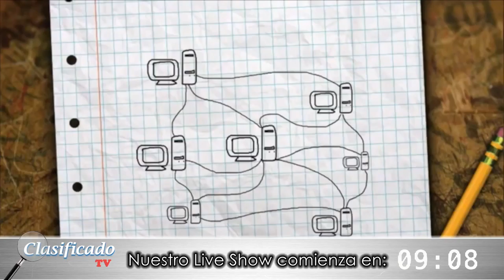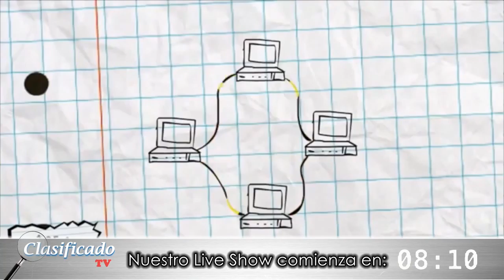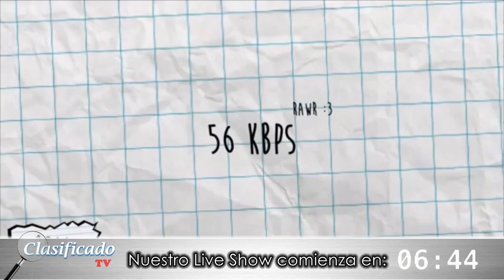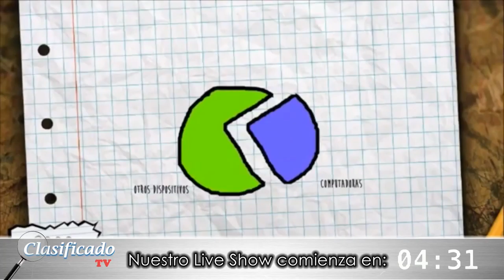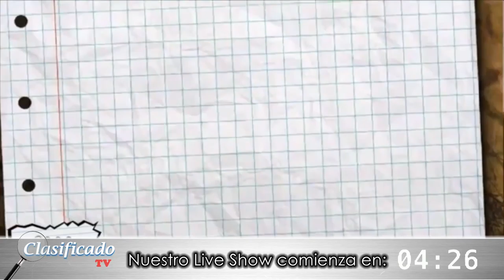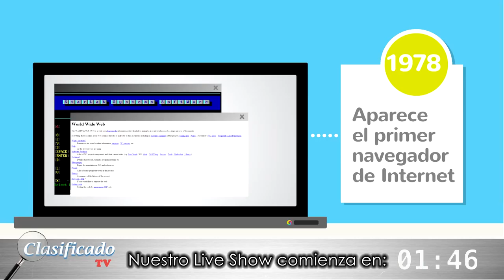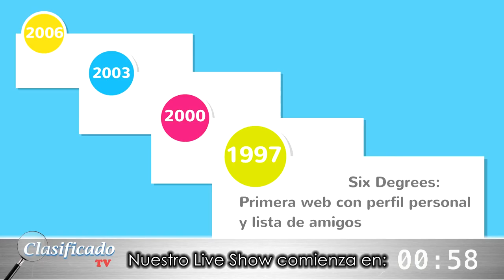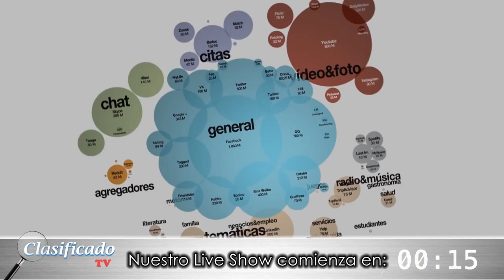Opening Show ClasificadoTV x264